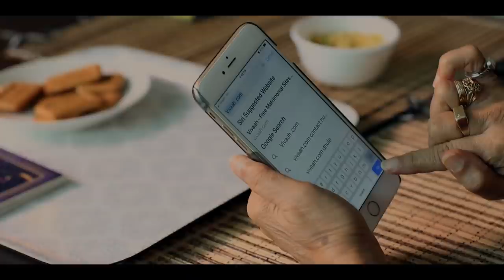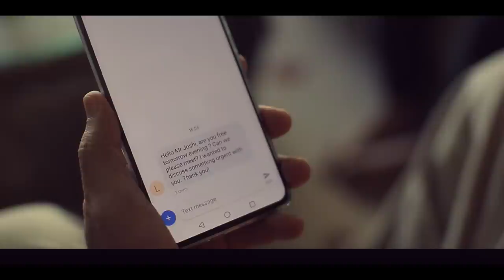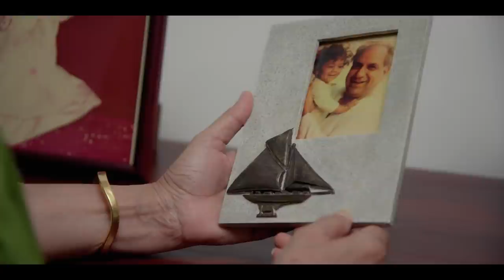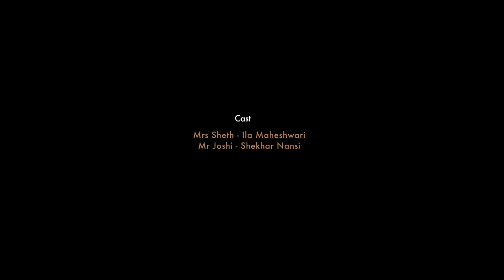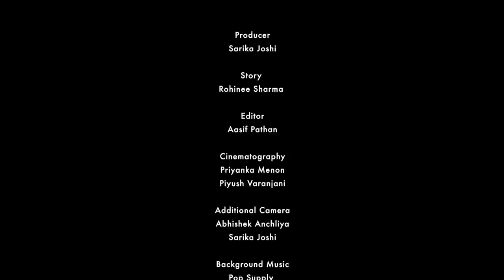Aadu Ni Cha (Ginger tea) | Sarika Joshi | Gujarati short film | English subtitles |Valentine release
Film Synopsis-
Two parents, two children, a potential alliance and the unexpected journey they take, alongside cups of simmering ginger tea.

Aadu ni Cha, is a journey of strength and courage and of finding new unexpected chapters in life. Shot in Singapore, pre Covid, on a shoe string budget, the cast and crew are excited to showcase this short Gujarati film to you.

Please click on the subtitles/ CC/ closed caption icon for English subtitles!

Cast
Ila Maheshwari
Shekhar Nansi
Radha Jariwala Karnik
Viral Patel
Mili Shah
Gia Singh

Crew
Writer, Director & Producer - Sarika Joshi
Story - Rohinee Sharma
Editor - Aasif Pathan
Cinematography - Priyanka Menon & Piyush Varanjani
Additional Camera - Abhishek Anchliya & Sarika Joshi
Background Score - Pop Supply
Sound Design & Mixing - Rahul Telang
DI Colourist - Tapasvi